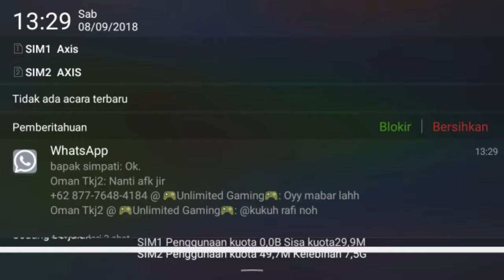ballerick jadi korban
assalamulaikum balik lagi sama gua kukuh rafi hernawan di channel andromeda dan kali ini gua akan melanjutkan series mobile legendnya ya seperti janji gua kali itu gua akan buat video gameplay ballerick dan gua bikin dan jadi korban gagal comeback boss.Di sini gua bermain dengan teman gua seperti biasa temen gua pake natalia,zilong,dan gua ballerick